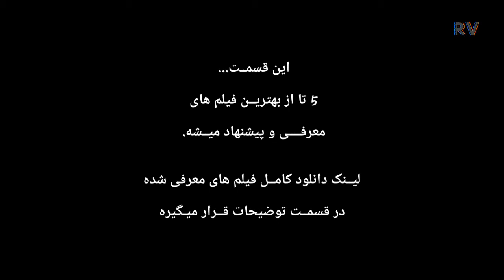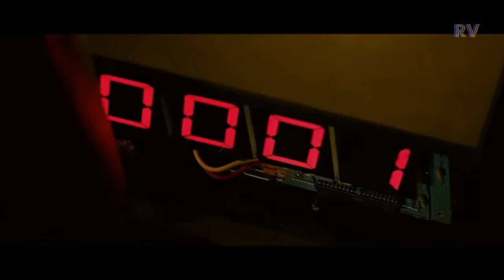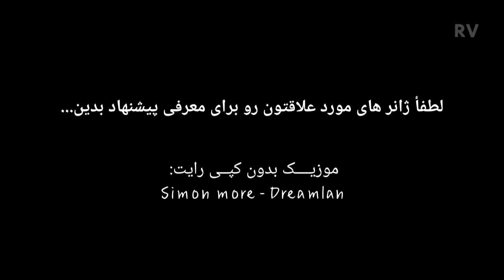بهترین فیلم های اکشن و مهیج 2017 سینمای جهان #2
محمد هستم و اینجا هرهفته 3 تا از بهترین فیلم های باحال اکشن ترسناک علمی-تخیلی رو معرفی و پیشنهاد میکنم

لطفأ ژانر فیلم های مورد علاقتون رو برای معرفی پیشنهاد بدین...

00:40 :shock wave 2017
02:15 :first kill 2017
04:04 :2017 all the money in the world
06:05 :snowflake 2017
07:27 :valentine the dark avenger

اگه اهل فیلم هستی
سابسکرایب و زنگوله کنارش یادت نره